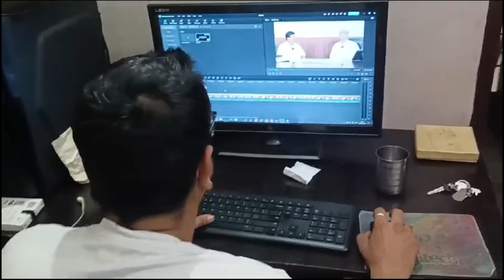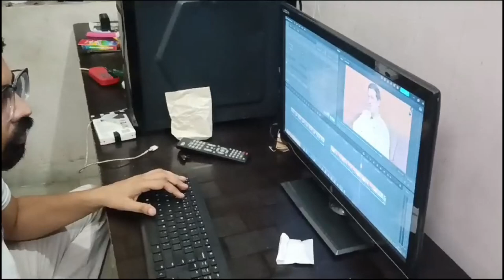Satyam Production Making Video